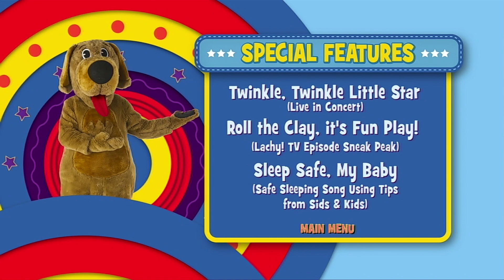DVD Menu Walkthrough - The Wiggles Fun Fun Fun! 2016 AU DVD